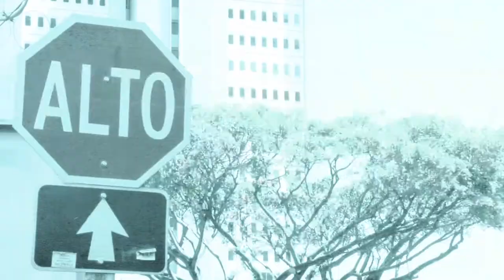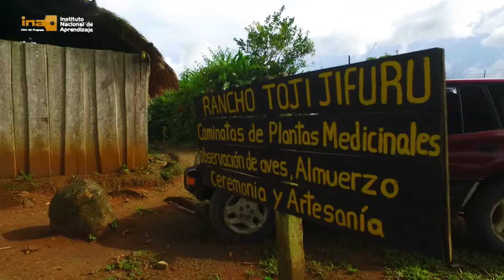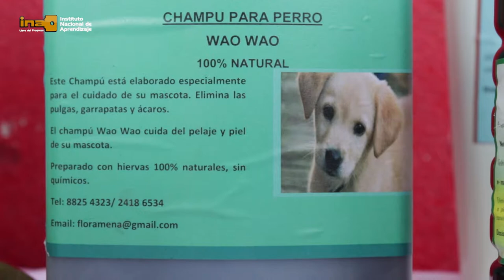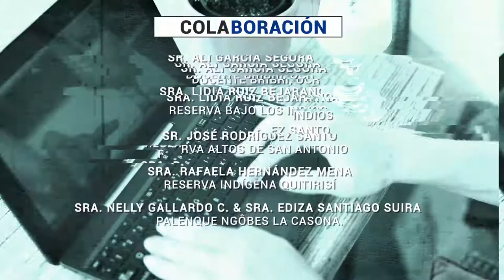Riqueza Artesanal Indígena PARTE 3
Las expresiones culturales como: el arte, la danza, la música, los diseños, las artesanías, los signos, las ceremonias y las formas arquitectónicas de las viviendas son algunas de las formas, en que se manifiesta la identidad y el patrimonio de las comunidades indígenas en nuestro país y que se transmite de generación en generación para conservar sus raíces.